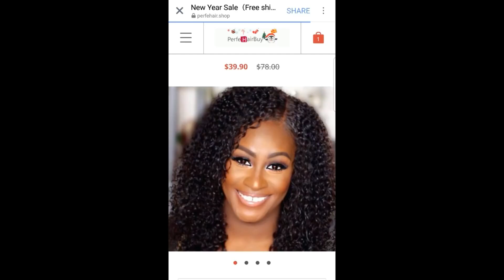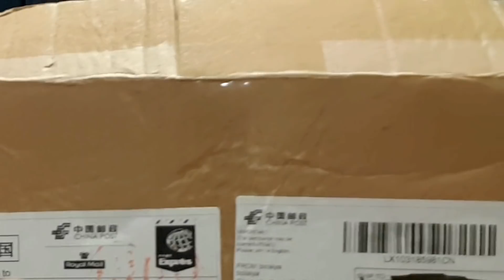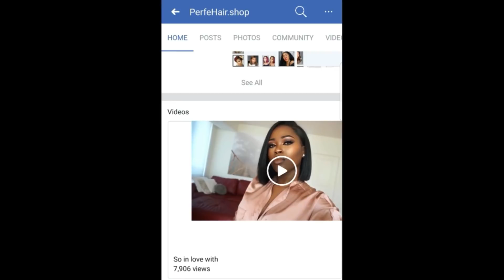Worst wig ever. Perfehair.shop (Lifewigs or We wigs) kinky curly wig review.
This is a Perfehair.shop wig review. ( apparently they also operate under several different names. We wigs, life wigs). After receiving this hair, I thought I really needed to do a review. This wig is from a China, not a UK based company. This company  claims to be selling human hair and wigs at a bargain price. I would advise anyone to watch my review first before making any purchase. I was given an update that this company also operates under the name we wigs, sigh! They must have a target to become millionaires by Christmas because they are working extremely hard coning people.